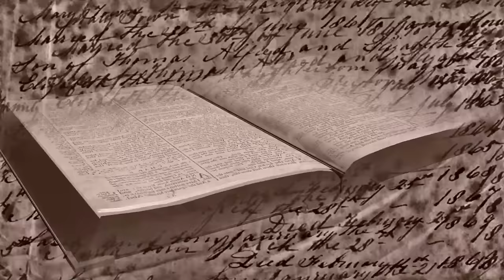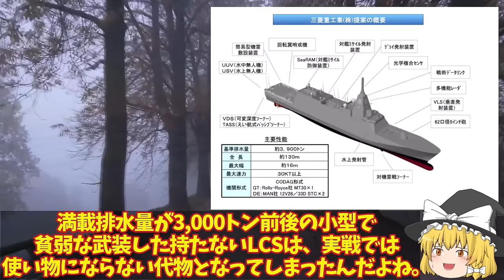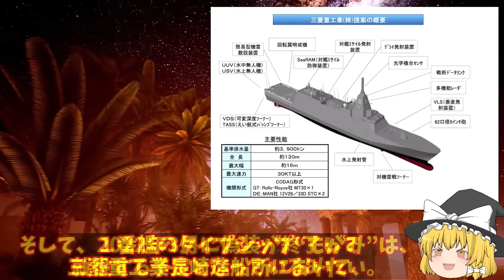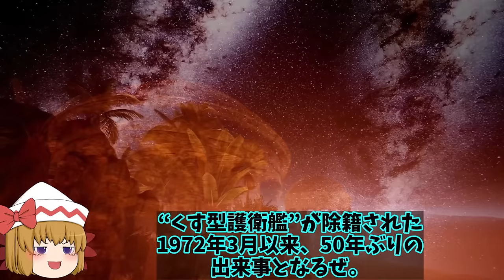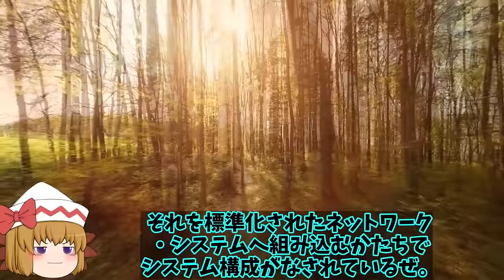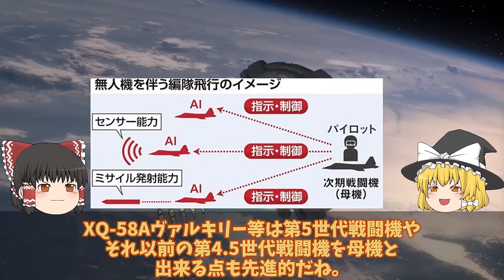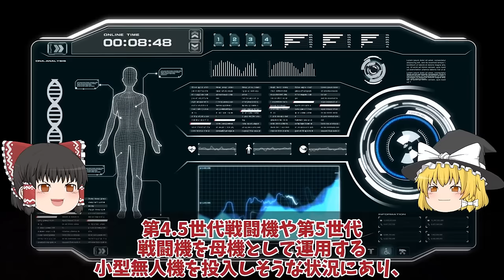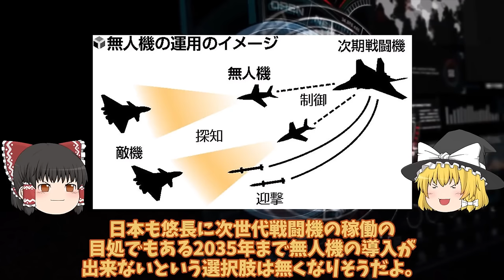【ゆっくり解説・軍事News】天下無双自衛隊スペシャル 海自次世代もがみ型護衛艦続々就役か！船体はステルス化で察知能力無効化に底なしの戦闘力【スペシャル・特集】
天下無双自衛隊スペシャル 海自次世代もがみ型護衛艦続々就役か！船体はステルス化で察知能力無効化に底なしの戦闘力【スペシャル・特集】

11海自次世代もがみ型護衛艦続々就役か！船体はステルス化で察知能力無効化に底なしの戦闘力は？

12海自次期イージス艦建造で国連恐れたイージスシステム搭載艦2隻増加へ！SM6搭載艦のまや型イージスは秘密裏に？

13空自F3戦闘機と無人機の同時配備にAI搭載、開発費の高騰にも対応！2035年には配備始まる遠隔操作型？